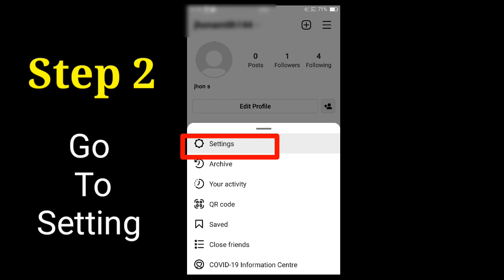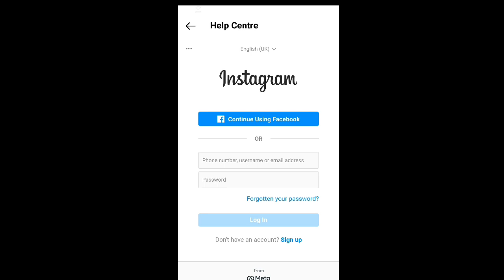How to delete instagram account 2022 permanently | instagram account kaise delete kare|newupdates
How to delete instagram account 2022 ||Instagram account delete kaise kare permanently 2022#deleteinstagramaccount trendysoftech#2022#1ksubscribers

,delete instagram account permanently,instagram account delete kaise kare permanently,
how to delete an instagram account
instagram account  delete karny ka tarika
how can i delete my instagram  account  permanently 2022
how deactivate  instagram account
instagramaccountkaisedeletekare permanently